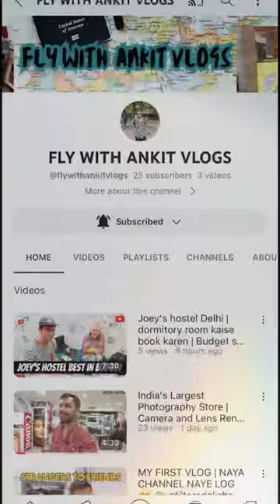Budget hostel in Delhi